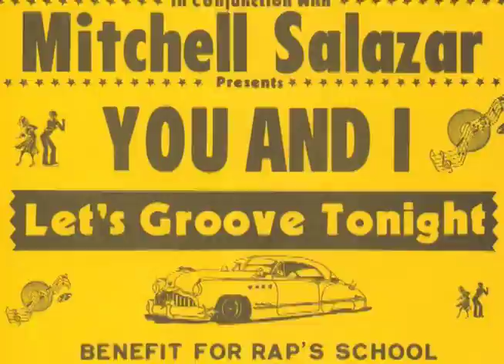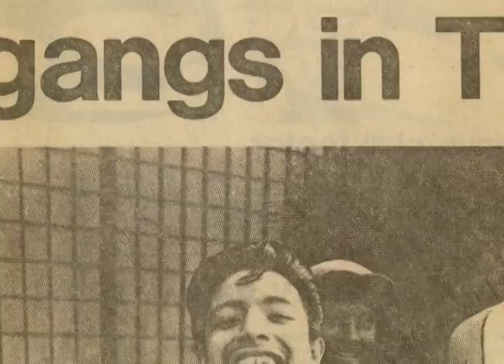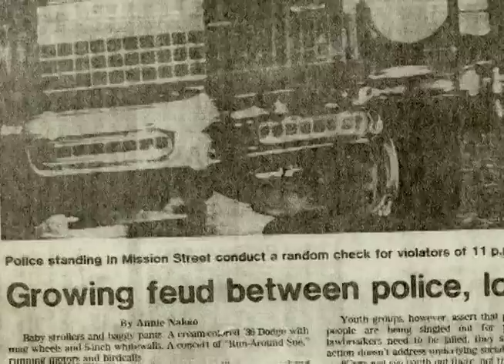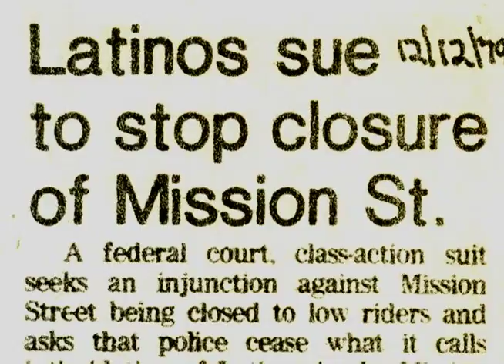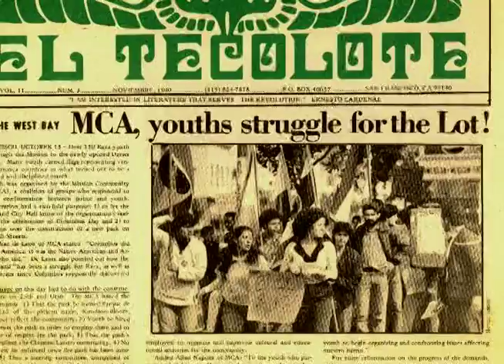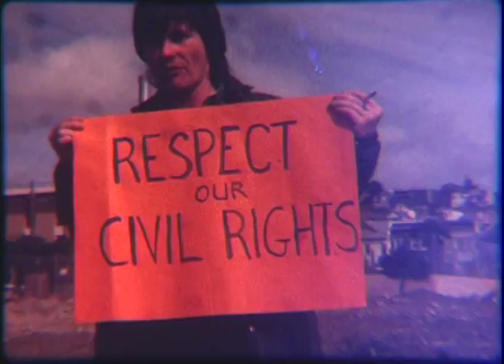Sandy's Soundtracks: WHY WE RIDE LOW & SLOW 2113